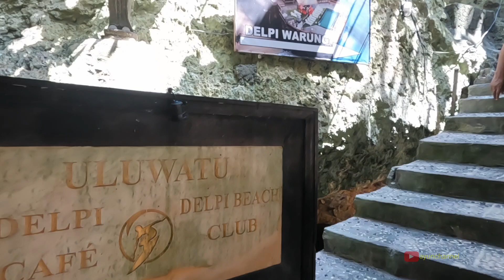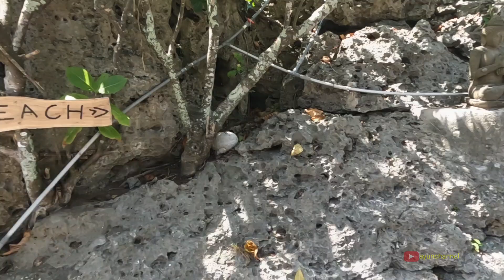Uluwatu beach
Motoran ke pantai Uluwatu pesisir selatan Bali